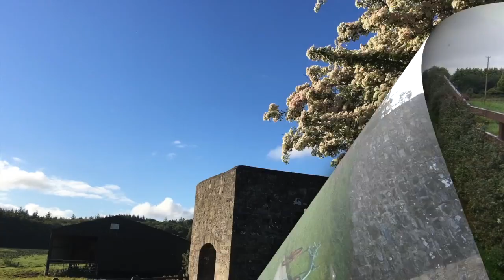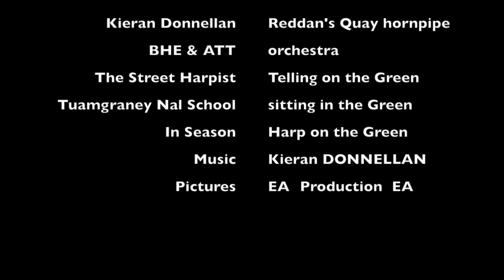Walk in Tuamgraney Co Clare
This video is  Walk in Tuamgraney  Co Clare done with what is on the computer in that time  (2020) of "stay home, stay home" ! Music composed by Kieran Donnellan for Blossom Harp Ensemble to be played at Blossom Harp Festival. Played here by himself on the button accordeon and played as orchestra by Blossom Harp Ensemble together with Les Ateliers des 3 Tambours, Ballinasloe Town Hall Teater's concert 2019. If you wish the music sheet of "Reddan's Quay", you will find it on our website blossomharp.com